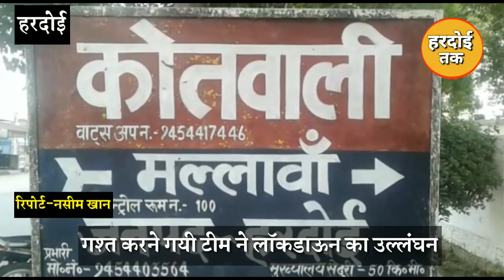Hardoi : Mallawan में सील इलाके में गश्त पर गयी Police team पर हुआ हमला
हरदोई

हरदोई के मल्लावां थाना क्षेत्र के मतीयमऊ गाँव में कोरोना पोसिटिव केस मिलने के बाद पूरे इलाके को सेनिटाइज़ेशन व स्क्रीनिंग के कार्य के लिये सील किया गया है ,इलाके में गश्त पर पहुंची पुलिस ने कुछ लोगों को बाहर घूमने से मना किया तो लोगों ने चौकी इंचार्ज राघवपुर मोइन अहमद खान समेत 3 सिपाहियों पर किया जानलेवा हमला,जिसमें एक पुलिसकर्मी हुआ घायल,सीएचसी  मल्लावां में चल रहा इलाज।।
पुलिस अधीक्षक अमित कुमार ने बताया कि सभी के विरूद्ध मुकदमा लिख गया है 04 लोग हिरासत में लिए गए हैं उनसे पूछताछ करी जा रही है।।

खबरों के लिए सम्पर्क करें
आमिर खान
हरदोई